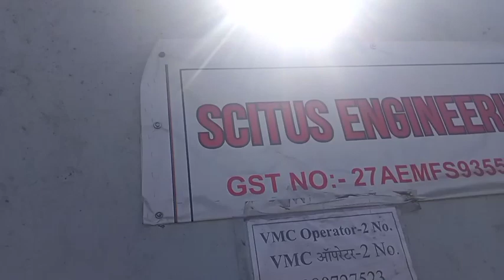Job In Chakan!Job in MNC company in Pune!Iti! Diploma!B.tech Job Update 🥰👍👍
@Note-आप हमसे बात करने के लिए,दिए नंबर से Contact कर सकते हैं 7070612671(WhatsApp Only) But Not For Free🙏!

About-Job In Maharashtra! Job For Civil Engineering Students!Job In Cipla#infosys Company!Job For Fresher Chemical#automobile Engineer!Job For Diploma In Chemical Engineer!Job For Bsc Student In Chemistry
Job In Tata Autocomp!Job In Software company!Job In KPMG!Job For CE!Job For Freshers Diploma and Btech
job In Hinjewadi Pune!Job In Wipro Company! Telecaller job!Job in hinjewadi !
Job For Fresher!Bpo Company In Pune!
Job For 10th Pass!Bpo Company me kya Krna hota hai!Call Centre Job!
10pass job! job in Techtronic!Job In Gujrat!
12pass job! job in hinjewadi!
job for iti diploma btech!Job In SES
job for freshers!job in tataautocomp!
Job in kalyani Technoforge limited
job for freshers!job in tata!
job for mechanical engineering
job for diploma in mechanical
job For iti fitter! Electrical Engineer!
Job For Diploma in chemical engineering
Job Btech In Chemical engineering
Job In Chakan Midc
Job In Pune Maharashtra
Job In Pune Chakan